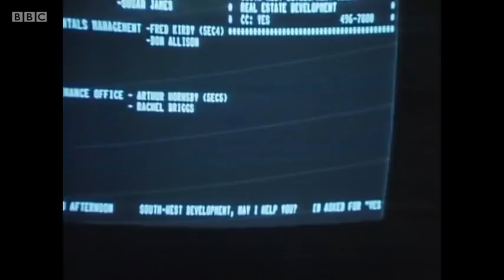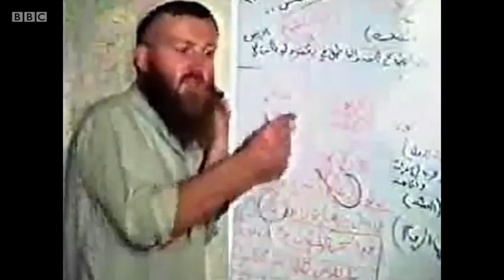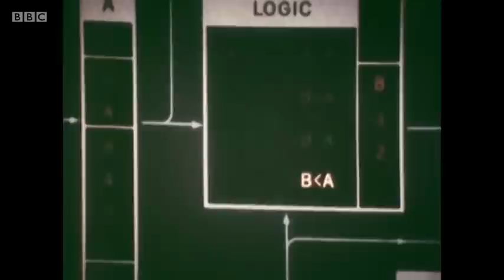Chapo Trap House w/ Adam Curtis _ Liberal Nihilism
From Chapo Trap House episode 65 - No Future feat. Adam Curtis (12/11/16)